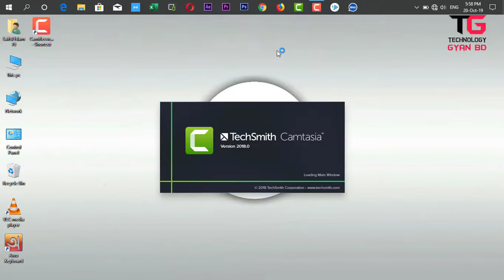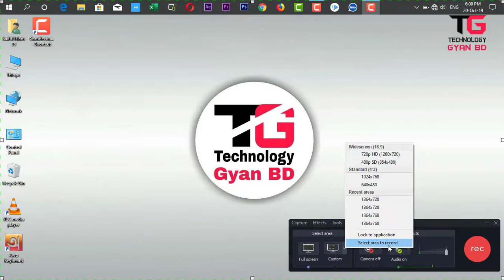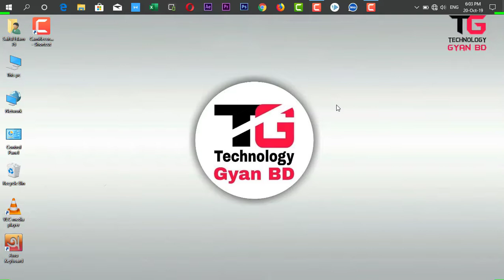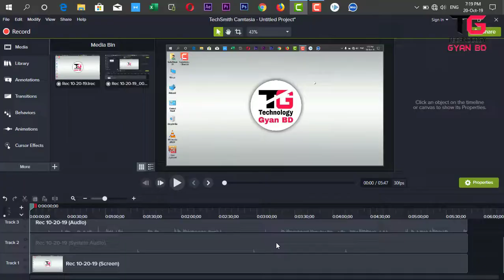How to record screen of a laptop or computer with camtasia || [bangla tutorial ]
In today's video I will show you how to record a computer or laptop screen with camtashia. and edit the video. editing screen records and videos is very easy with camtasia. so you can record screen with camtasia without any hassle. how to edit a to z video with camtasia.